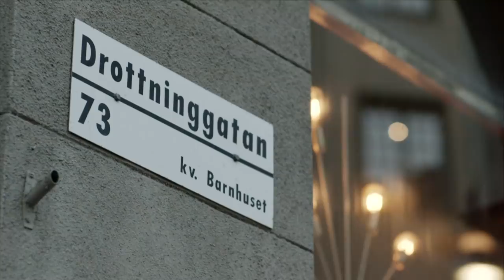SOS Sverige | Larmoperatörerna om samtalen efter terrordådet på Drottninggatan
Hör larmoperatörerna berätta om samtalen som kom in efter terrordådet på Drottninggatan. Från S01E01.